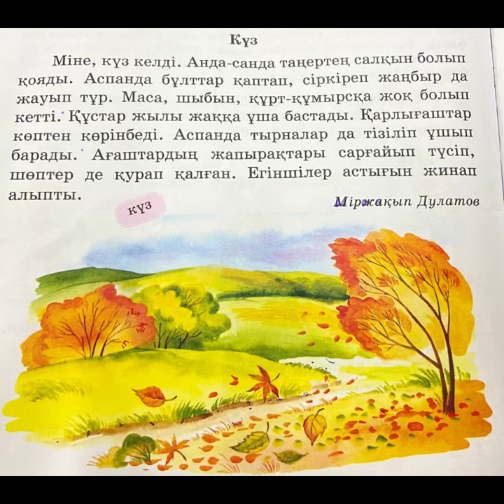Міржақып Дулатов "Күз»